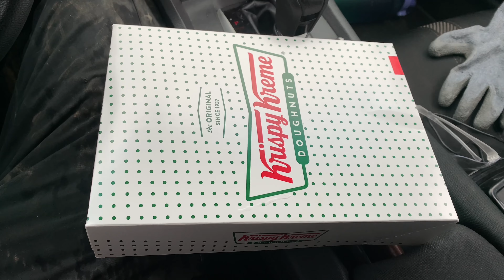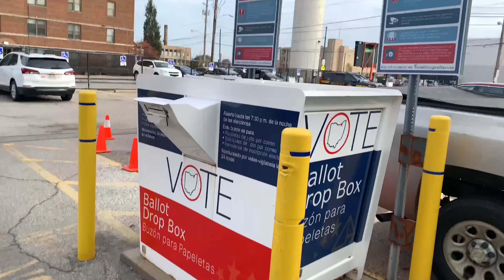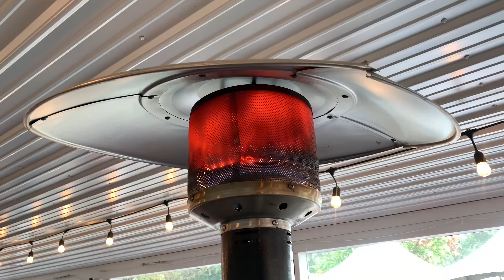Sober Bior Vlogs | Sonny Hungry | Flood On E.131st | Work & Voting | Bior’s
DM For Any Business Offers